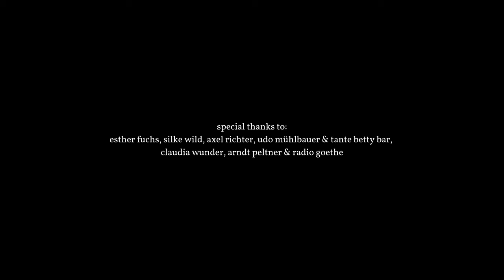HEINLEIN - Crimes (2018) // Official Music Video //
Crimes (Music+Text:  Rainer Scholz + Andrei Alexandru)